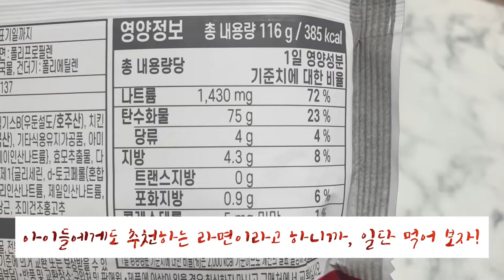장인라면 오징어게임 456번 이정재가 선택한 The 미식 장인라면 얼큰한맛 솔직한 후기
영상에 나온 The 미식 장인라면 얼큰한맛 한박스 사러 가기